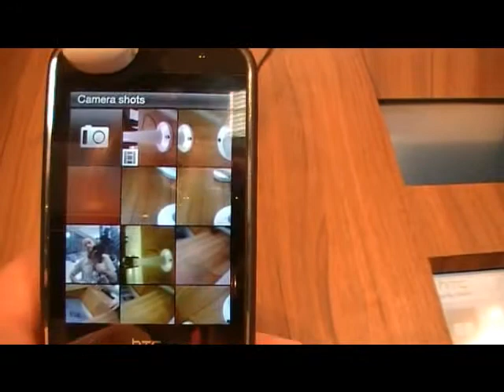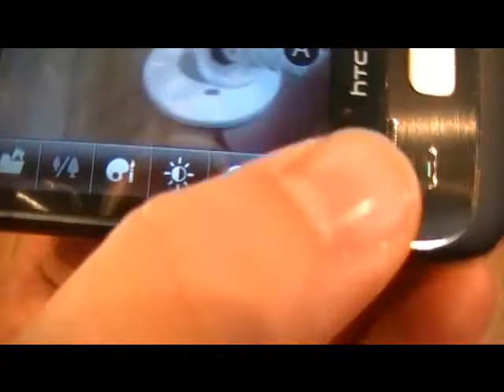HTC Smart operation video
Having a quick play with the HTC Smart